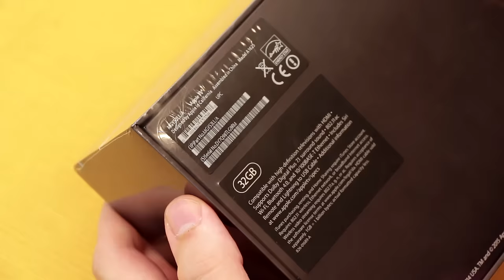UNBOXING: APPLE TV (2015)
A nova Apple TV chegou ao mercado norte-americano na semana passada e o Loop Infinito já está com um modelo de 32GB para mostrar todas as novidades. No primeiro vídeo, mostramos o tradicional unboxing.